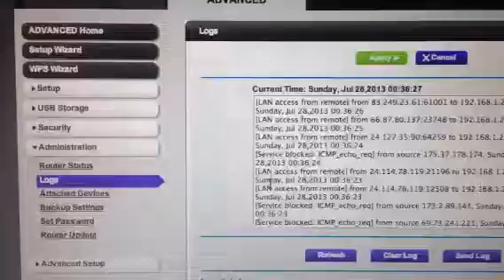Dxxzys a booter